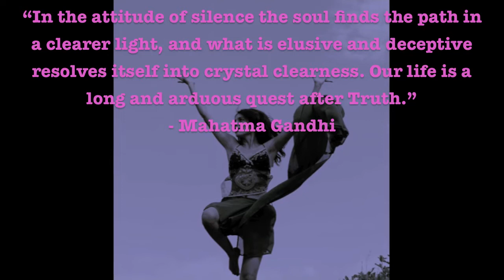IAM LIMITLESS TV EPISODE 4 - Enjoy Nature / Meditation Technique 2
De-stress and unwind to one of our popular relaxation meditation techniques. Enjoy the bliss :)
love and limitless